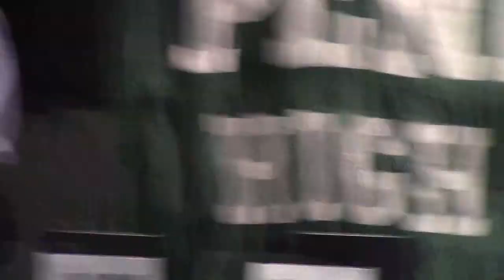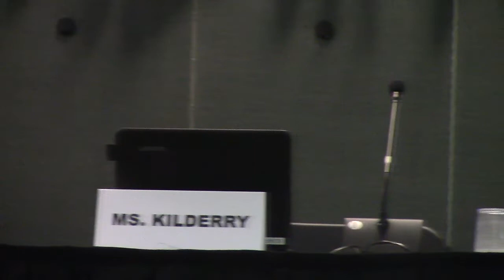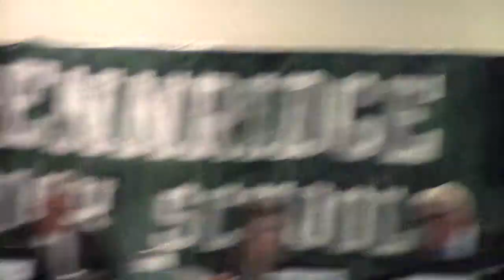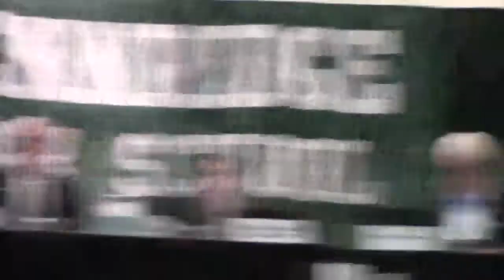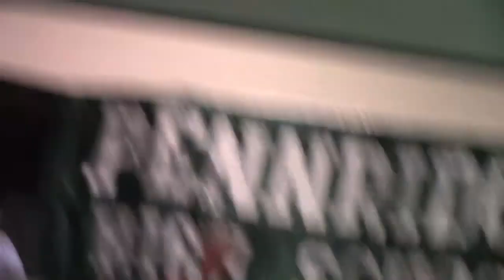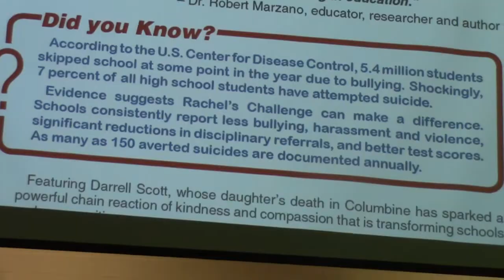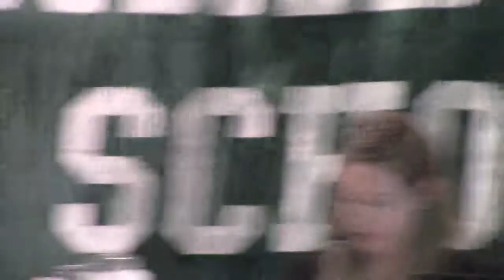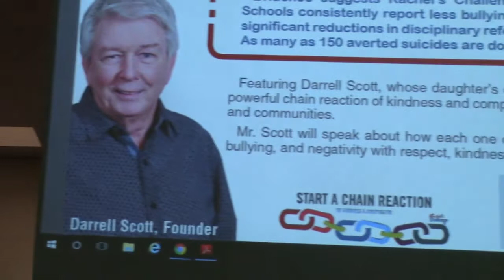Pennridge Board Meeting February 25, 2019 Part 2 School Police Officer